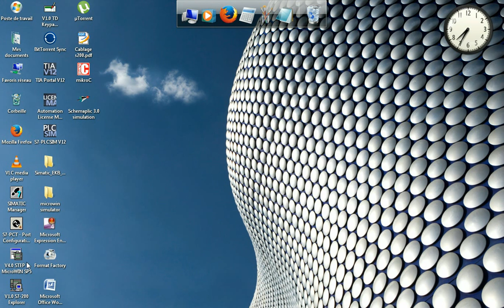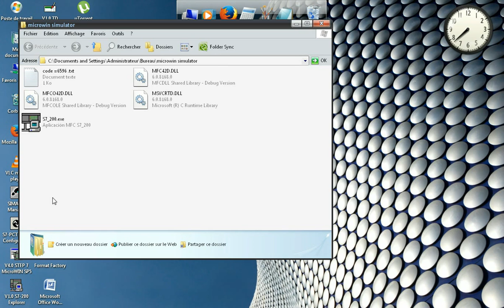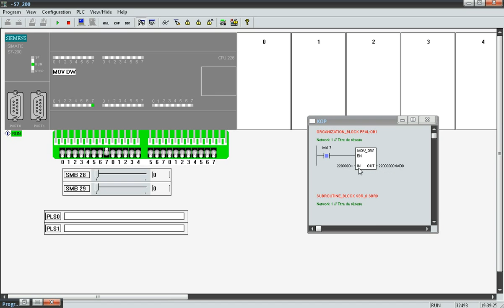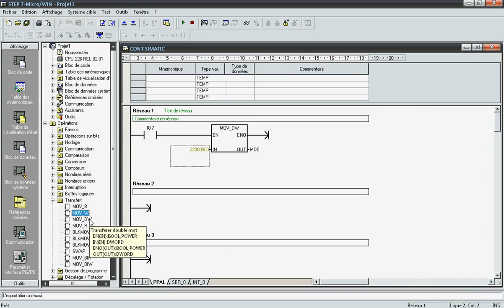EP10 "Step 7 MicroWIN" Part 18: Instruction de Transfert " MOV " بالدارجة المغربية